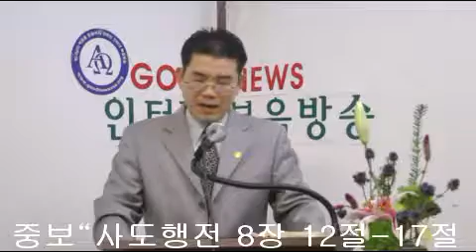제135회 화요중보기도회 정상인목사 초청"성령을 위한 중보"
인터넷복음방송goodnews